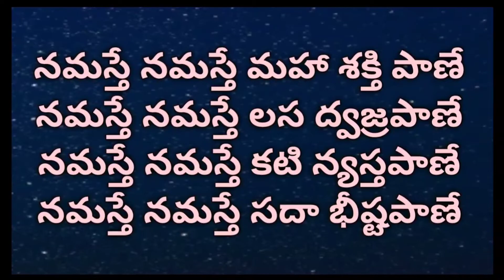Subrahmanya shasti Pooja, date and time ||Skanda shasti Puja muhurtam|| Subbarayudi shasti 2022 date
skanda shasti Pooja vidhanam

subrahmanya shasti Pooja vidhanam
subbarayudi shasti date and Pooja timings